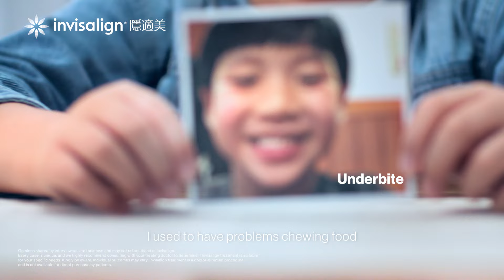Jansen's Invisalign Transformation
Hear from Jansen as he shares how Invisalign has helped him achieve a straighter and more confident smile! 😁

Find out more about Invisalign® treatment today.